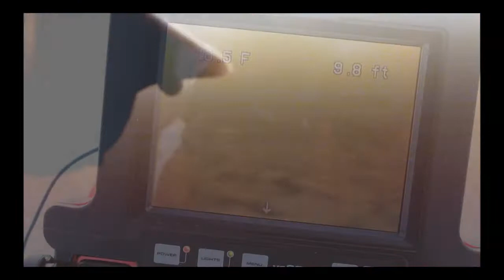Alaskan Girls' Day Out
Alaska girls know how to make the most of Alaskan winters with the help of vollunteers from U.S. Fish and Wildlife Service, AK Dept. of Fish and Game and Bass Pro Shop -- it's by ice fishing!